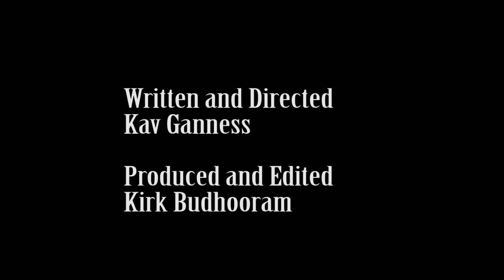Garbage Collector (Green Screen 1min Short Shorts Film Festival Finalist)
Written and directed by Kav Ganness - 2018 finalist part 2 - showed in Digicel IMAX, Port of Spain

Green Screen- The Environmental Film Festival- 1 minute short shorts Film festival in Trinidad and Tobago

The Garbage Collector (Part 2 of a 2 part video)

A husband and wife argue about the importance of keeping the beach clean with hilarious results.

By Kav Ganness